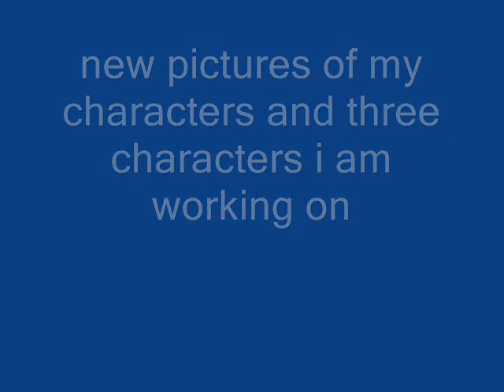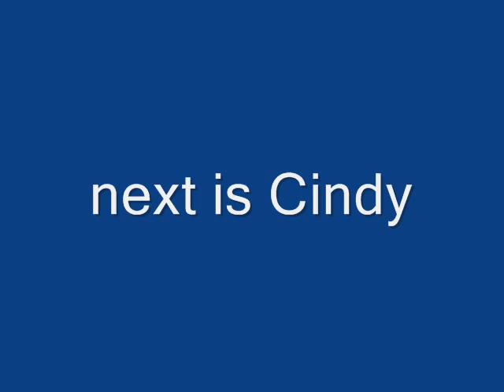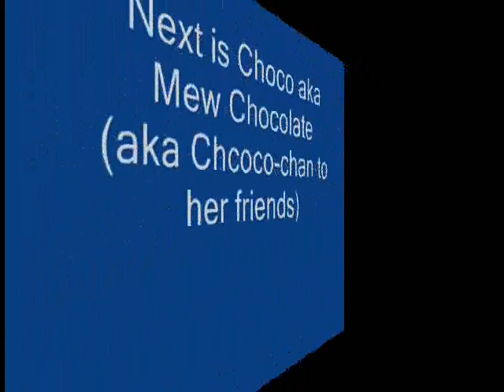my characters new